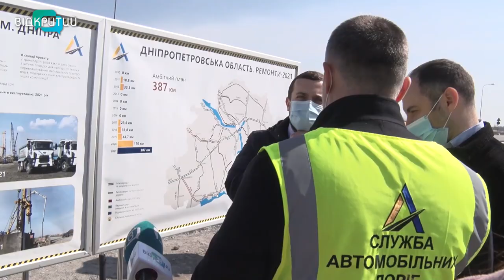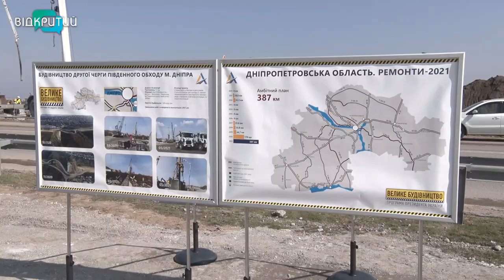У Дніпрі триває будівництво об'їзної дороги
У Дніпрі триває будівництво другої черги Південного обходу міста. Магістраль з’єднає Запорізьку трасу Н-08 із Південним мостом. Дорога дозволить транзитному транспорту рухатися в об’їзд Дніпра та швидко дістатися аеропорту.